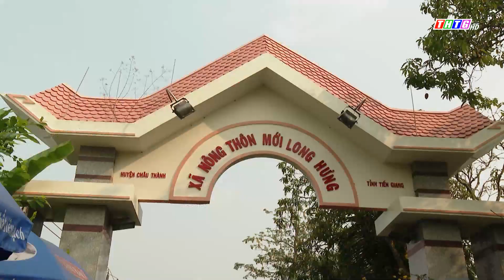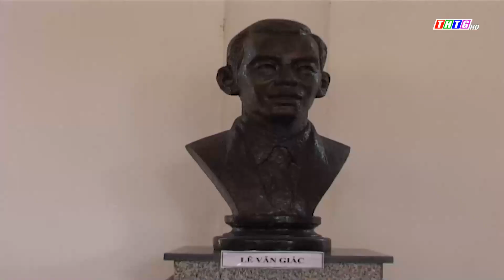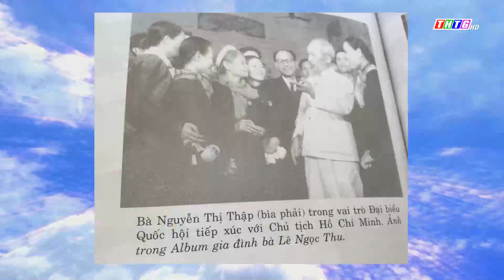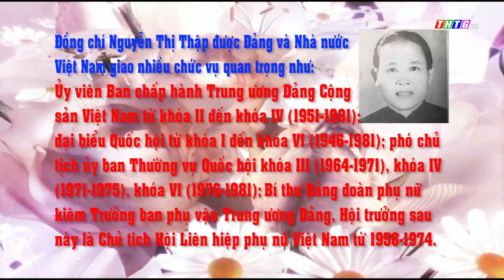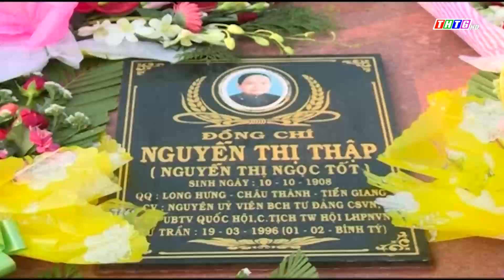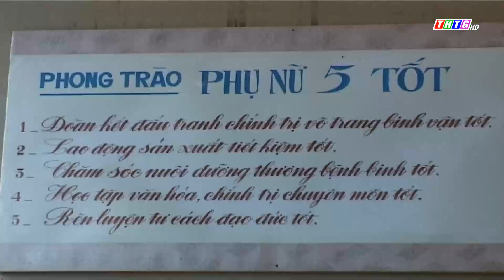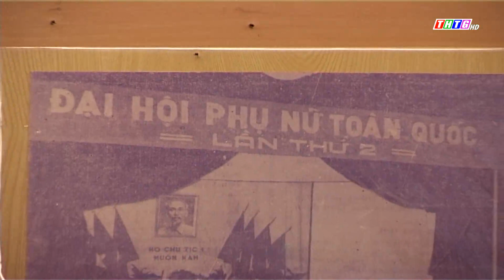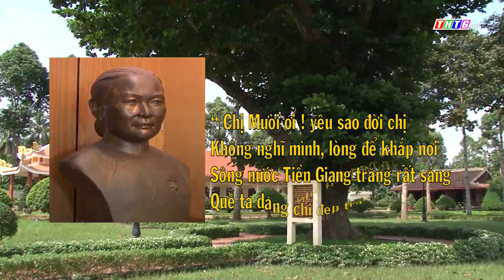Đồng chí Nguyễn Thị Thập cuộc đời và sự nghiệp | THTG